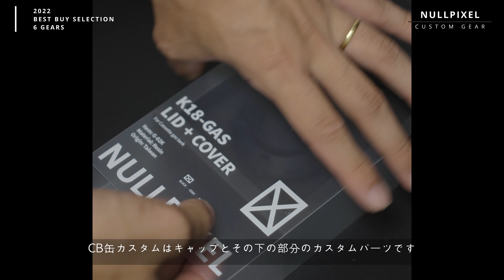2022年買って良かったキャンプギア6選/人とかぶらないキャンプギア厳選！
2022年も爆買しまくりました。
紹介したギアは下に載せておきます！

・KOVEA CUBIC